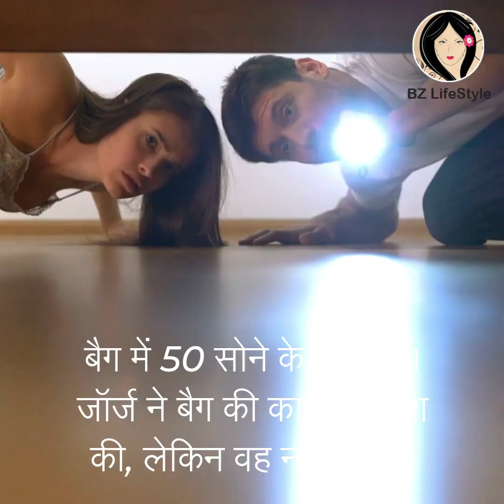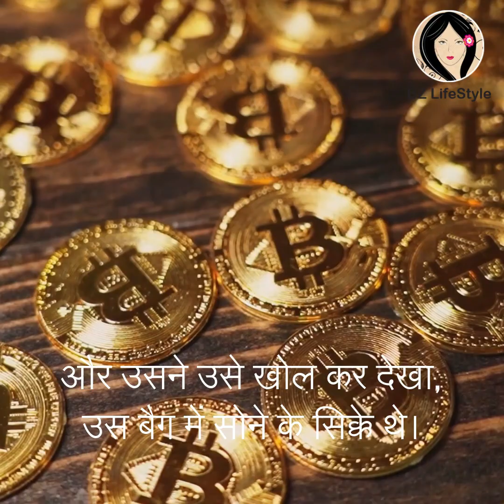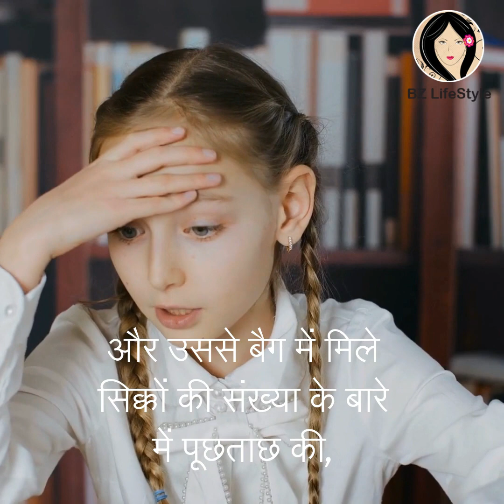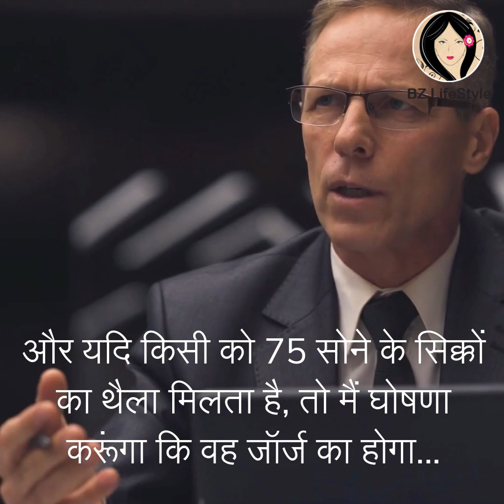सोने के सिक्कों की कहानी | Short Moral Story | Inspirational Story| एक जज का अनोखा फैसला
सोने के सिक्कों की कहानी | Short Moral Story | एक जज का अनोखा फैसला  Inspirational Story | Buddhist story